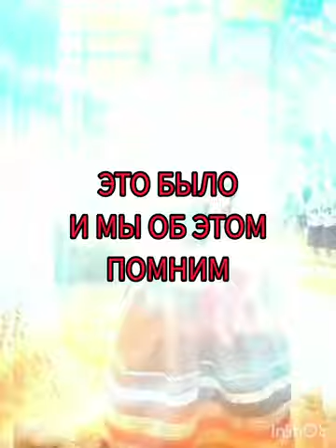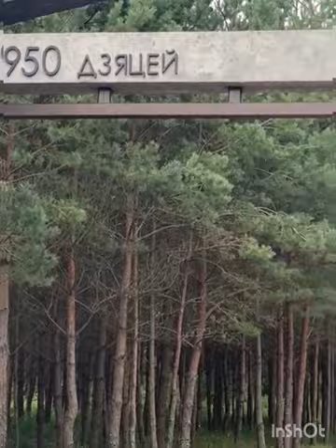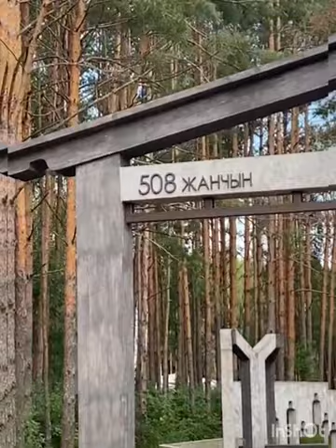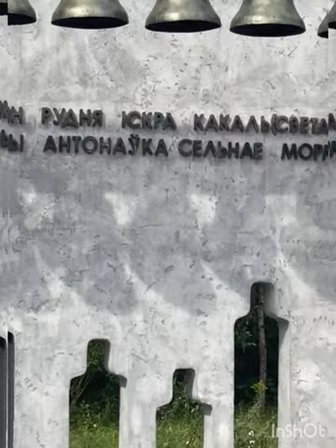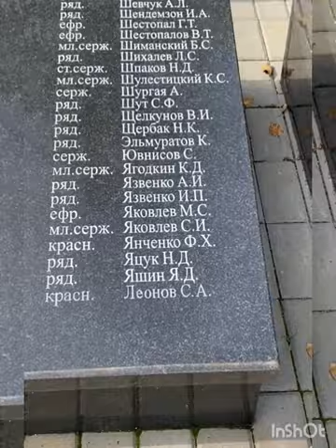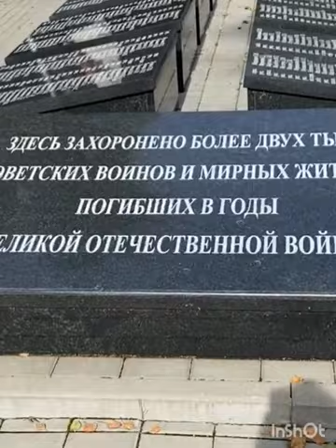Почему историю Беларуси переписать нельзя? Рассказ моей подруги о посещении мемориала "АЛА"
Едем по Беларуси. Ала-мемориал на Гомельщине, где похоронены жители десатков окрестных деревень. Дети, женщины и старики. 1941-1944 гг.
В списках знакомые и родные фамилии.
Можно ли стереть их из памяти и переписать историю народа?